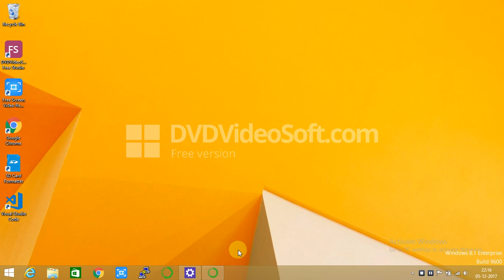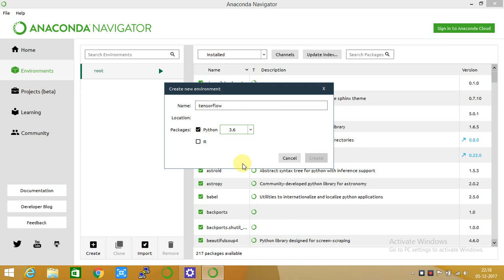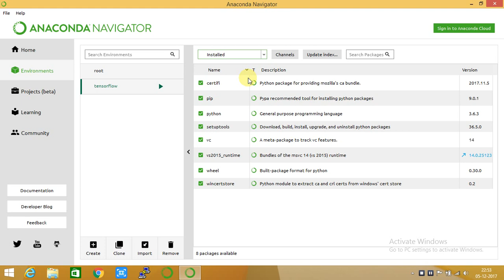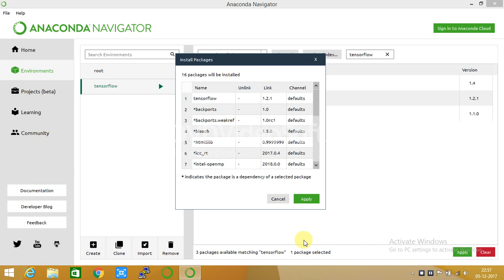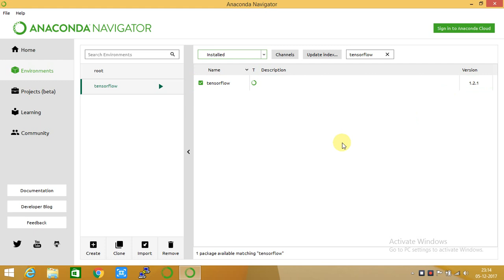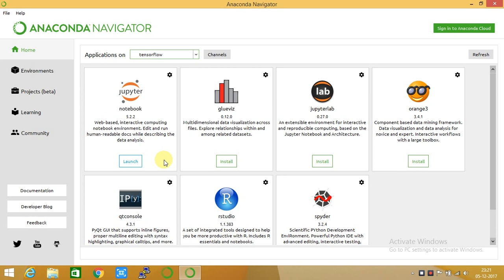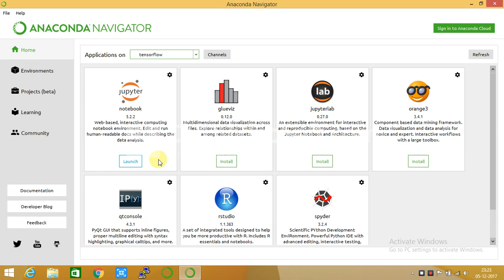creating tensorflow environment and jupyter install with anaconda on windows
for working on tenserflow for machine learning ,new environment on anaconda is created and jupyter notebook is installed for it